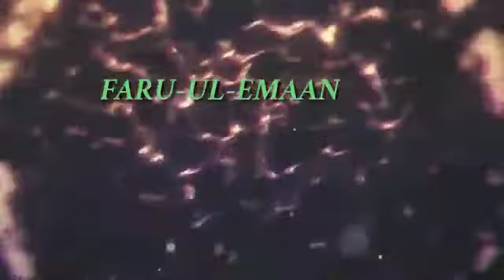MANZOOR AHMAD GORKHOO 16-MAY-2018